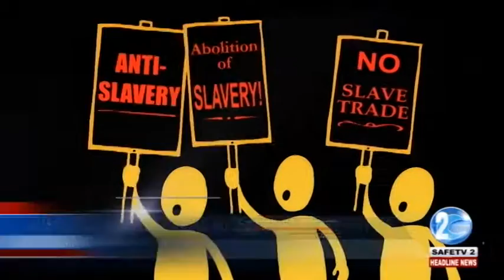AMERINDIAN MINISTRY MAKING HUGE STRIDES TO PREVENT TIP